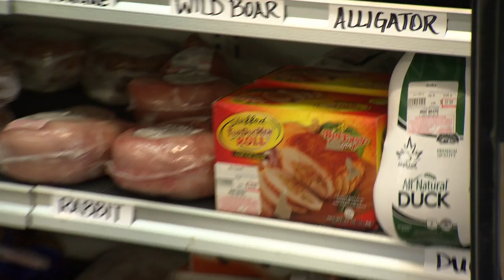Rusty's RockFeast: Sourcing Locally in Phoenix, AZ (S1, E4) | FYI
Rusty explains his quest to use local ingredients whenever possible in this web exclusive from "Phoenix: Hot and Bothered."

Rusty's RockFeast: Backstage with Zac Brown Band
Season 1
Episode 4
Phoenix: Hot and Bothered

Chef Rusty, the official chef for the Zac Brown Band, tours across the US with Zac and the band, cooking up gourmet, locally-sourced cuisine on his insanely tricked-out 18-wheeler kitchen rig called "Cookie."